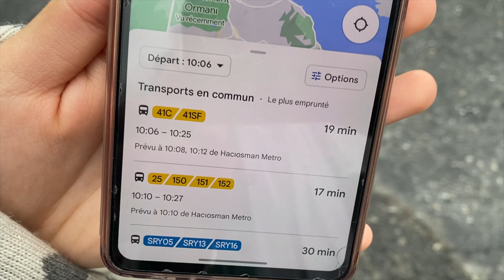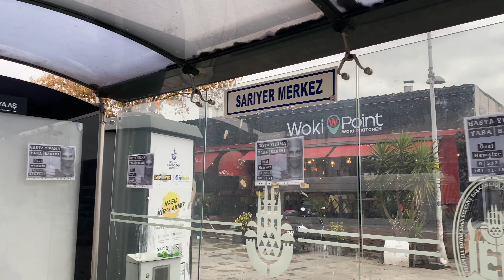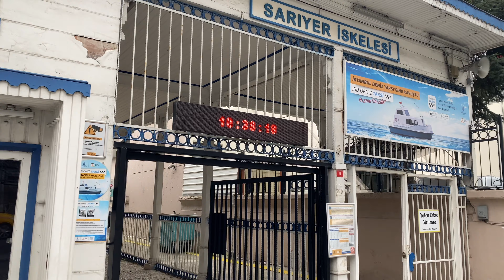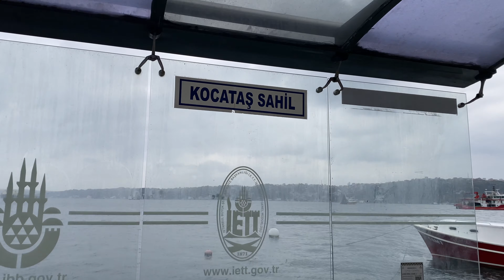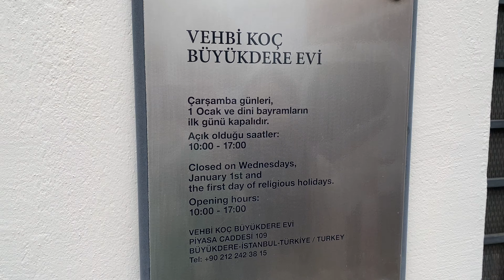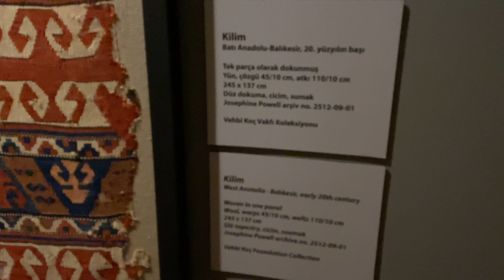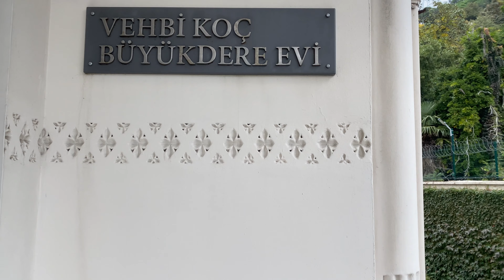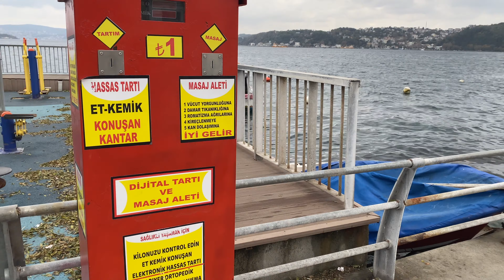ارقى حي بإسطنبول🇹🇷 منازل أشهر المسلسلات🏠العشق الممنوع،فضيلة وبناتهاAşk-ı Memnu-Fazilet ve kızları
‎منطقة ساريير Sarıyer  يتخذ الأثرياء منها متنفسًا ومكانًا للتنزه خلال العطل، وتعتبر من أرقى مناطق مدينة اسطنبول فهي من المناطق الساحره المطلة على البسفور  وتتميز عقاراتها بالغلاء، وأغلب قاطنيها من للأثرياء، وتعرف بأنها أغلى مناطق تركيا.
‎تتسم المنطقة بطبيعية وهدوء فريدين من نوعيهما، وبعدها عن الضجيج، مصحوبة بإطلالات طبيعية خلابة على البسفور مع مزيج ساحر للمشاهد الطبيعية الخلابة في حضرة الجبال الخضراء وغابات بلغراد.
‎ تقع منطقة سارير (SARIYER) في شمال مدينة اسطنبول الجانب الاوروبي، تركيا ويوجد بها 9 مناطق تضم 38 حياً، وتطل على مضيق البوسفور، وهي منطقة التقاء البوسفور مع البحر الاسود.
يحد ساريير من الشمال الغربي منطقة أيوب، وجنوباً منطقتي بشكتاش وشيشلي، وغرباً منطقة كاغتهانة. يبلغ عدد سكان ساريير حوالي 260.000 نسمة.

فيلا مسلسل العشق الممنوع
قرب حي "بيبك" الراقي والسياحي، تطل الفيلا التي شهدت أحداث مسلسل العشق الممنوع على ساحل حي "ساريير" الهادئ، والشهير بكونه أحد الأحياء المفضلة لدى صناع الدراما والسينما التركية لتصوير أعمالهم، فهو مزيج بين الحياة العصرية الصاخبة والريفية الهادئة.
هذه الفيلا التي ميزت أحداث المسلسل الذي جمع عام 2008، بين الممثل كيفانتش تاتليتوغ في دور مهند والنجمة بيرين سات في دور سمر واستمر تصويره عامين، يطلق على الفيلا منذ بدء عرض المسلسل وحتى الآن اسم "زياجيل" نسبة إلى الشخصية الرئيسية في المسلسل، رجل الأعمال عدنان زياجيل الذي قام بدوره الممثل المخضرم سلجوق يونتام.

لكن تعود الفيلا بالأساس إلى عائلة رجل الأعمال التركي وهبي كوتشي منذ عام 1938 وابنه الوحيد رحمي الذي صنفته مجلة "فوربس الأميركية" عام 2016 بأنه بين أغنى ألف شخصية في العالم.
ومنح رحمي كوتش منزل عائلته رقم 109 على ساحل ساريير، والمكون من 10 غرف موزعة على 3 طوابق، للإيجار لمدة عامين (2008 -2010) لأسرة مسلسل "العشق الممنوع" مقابل 6 آلاف دولار أميركي شهريا.
لكن بعد الشهرة الكبيرة للفيلا عقب إذاعة المسلسل ولاسيما في العالم العربي وتردد الجمهور عليها لالتقاط الصور بجانبها، حوّلت العائلة في 2018 الفيلا إلى متحف لعرض "الكِليم" (نوع من السجاد غليظ النسج) التركي الذي جمعته المصورة الأميركية جوزيفين باول خلال زيارتها المتعددة لمنطقة الأناضول ثم تبرعت به لمؤسسة "وهبي كوتش" قبل وفاتها عام 2007.

ومتحف "الكِليم" في فيلا "العشق الممنوع" مفتوح للجمهور للزيارة اليومية مجانا، عدا يوم الأربعاء.
يشار أن مؤسسة "وهبي كوتش" تعد أحد أكبر المنظمات الخيرية غير الحكومية في تركيا، والتي تنشط في مجالات الرعاية الصحية والتعليم والثقافة.

فضيلة وبناتها (بالتركية: fazilet hanım ve kızları)‏ هو مسلسل تركي عرض على قناة «ستار تي في» وعلى قناة الشرق مددبلجاً بالعربية وقنوات أخرى.[1] يصف معاناة الأم فضيلة في تربية بناتها بلا أب وبظروف مادية صعبة.